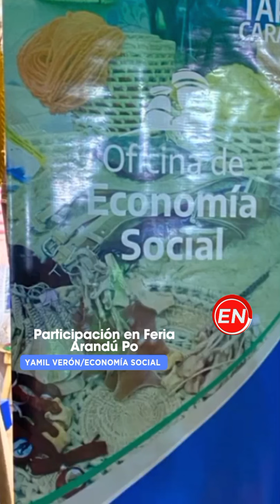🟠 Artesanos mercedeños participaron de la Feria Arandú Po en Empedrado